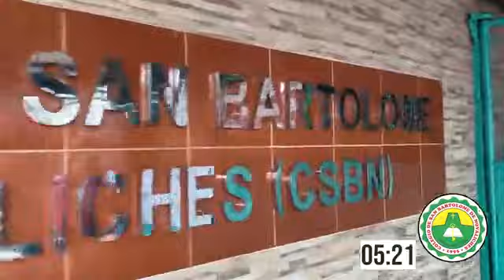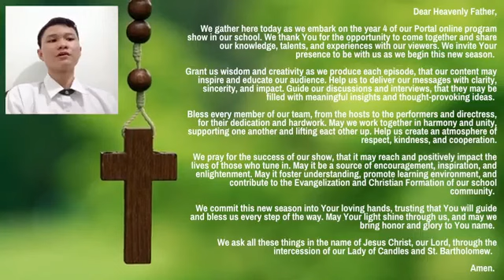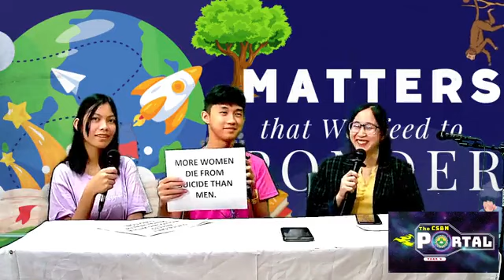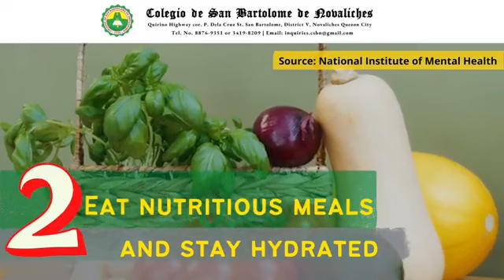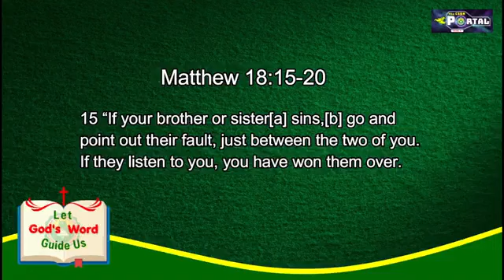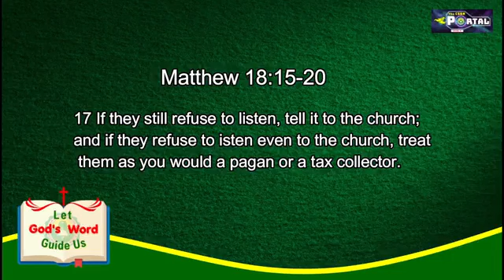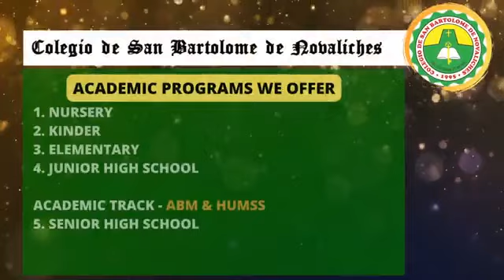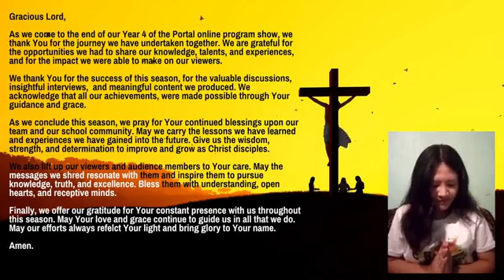The CSBN Portal Year 4 Episode 4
Opening Song Title: CSBN (For the Glory of God)
Composer: Sir Paul Polintan & Nathanael 2.0
Performed by: Nathanael 2.0